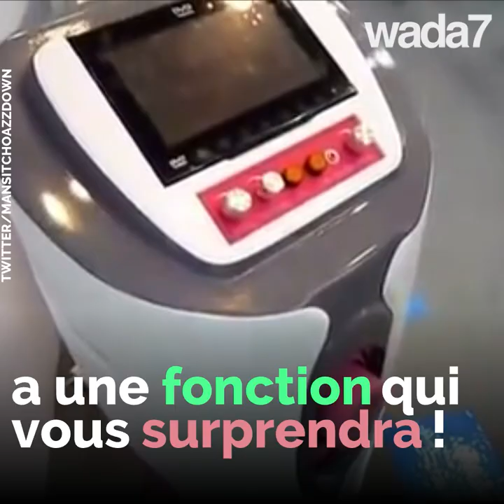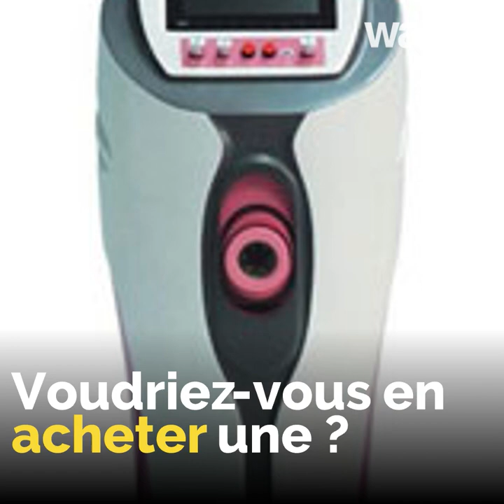Cette machine va sauver la Chine ! 💦🍆😂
Cette machine va sauver la Chine en accroissant sa démographie ... 💦🍆😂